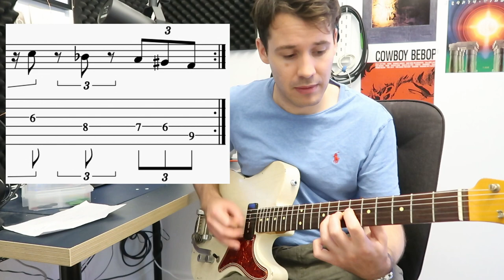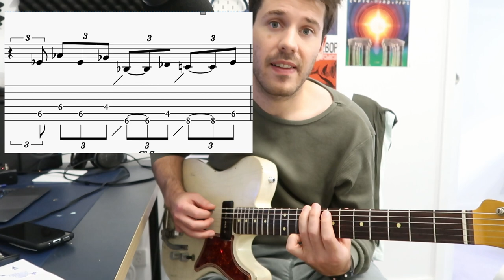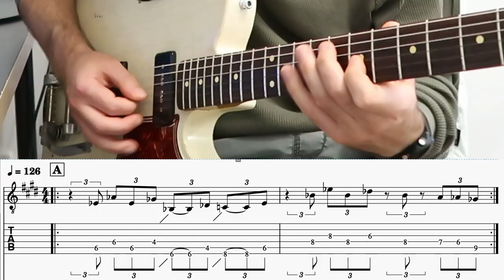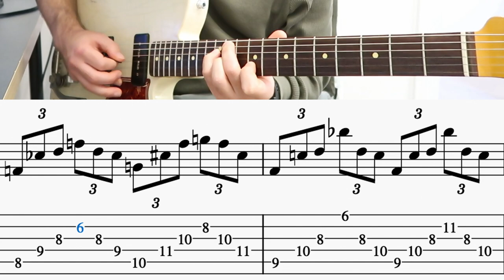Higher Ground - Stevie Wonder // Funk Guitar Lesson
This year I am paying tribute to the greatest artist of all time, Stevie Wonder, by releasing only videos related to his music. It will be a YEAR IN THE KEY OF STEVIE. Following up on my previous guitar play through of the two guitar parts played by Errol Cooney (@errolcooney1877) and Kyle Bolden (@muzikman022) on Stevie Wonder's Live At Last (2009) concert film, I've tried to put together a mid-length lesson on what I'm playing. I'll include a link to a chart below.

It's really rare for guitarists to play this song well, as we get drawn towards the flat third to fifth chord progression and ignore the shuffle/rhythm reggae combo that emphasises the upstrokes. I'll be uploading a full guitar lesson on this later this week, just need a bit more time to edit. In the meantime - a video of me jamming out to Higher Ground, from Stevie's Innervisions - my favourite album of all time.

As always, if you've enjoyed this video please give me a follow on the socials.

00:00 Solo guitar play-through
03:56 Initial thoughts
05:10 Shuffle rhythm in Eb
14:00 Palm-muted lines
18:46 Second play through
20:13 Closing thoughts